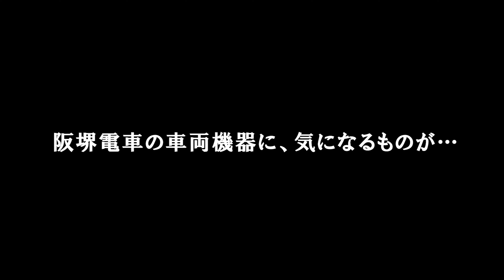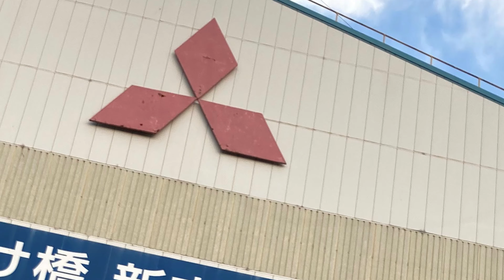【能勢電鉄公式】阪堺電車の秘密に迫る!?ワクワク車庫見学【次回予告も必見！】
阪堺電車の皆さんと行く！ドキドキわくわくの我孫子道車庫見学♪
「ちん電」とも呼ばれる大阪の路面電車、阪堺電車には一体どんな秘密が？

そして、次回はさらに出張！
〇〇を走る能勢電車!?
必見です♪

制作　能勢電鉄 鉄道事業部 企画統括担当
協力　阪堺電気軌道株式会社